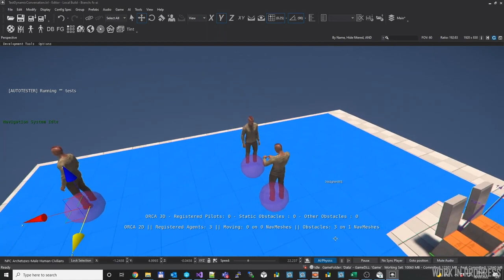Inside SC - czy leci z nami pilot?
Skrót z najświeższego epizodu ISC.